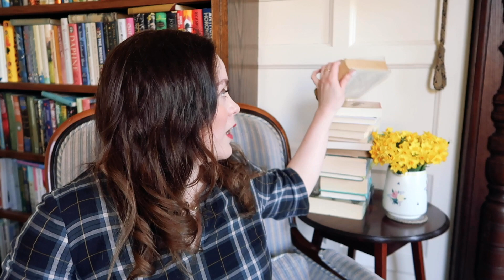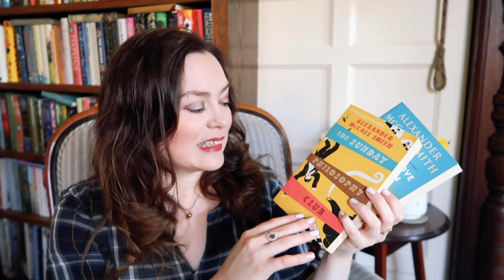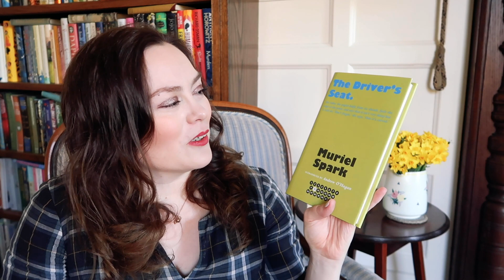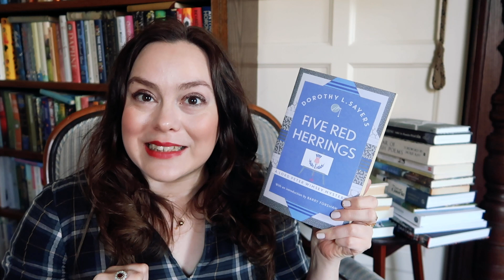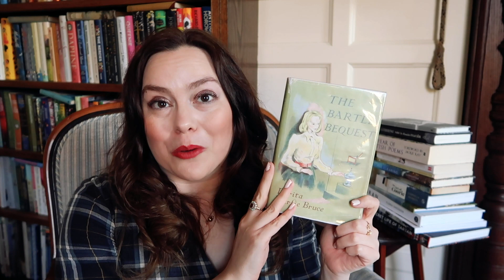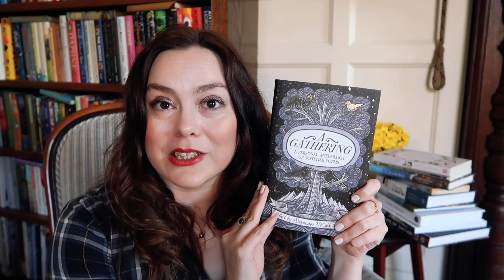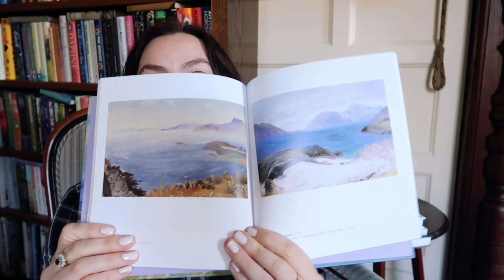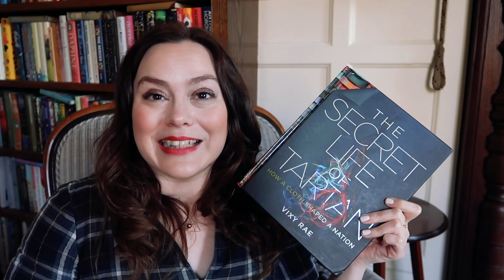Brilliant Books Set in Scotland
In today's video, I'm celebrating Burns Night by sharing some of my favourite books set in Scotland. From golden age mysteries, to vintage cosy reads,  thrillers, children's books and nature writing, I'm chatting about many of my top Scottish reads. What are some of your favourite books set in Scotland?
BOOKS MENTIONED IN VIDEO:
Pink Sugar by O. Douglas (out of print):
The Bartle Bequest by Dorita Fairlie Bruce (out of print)
An Edinburgh Reel by Iona McGregor (out of print)
Robert Burns, selected by Dan Paterson (unavailable)